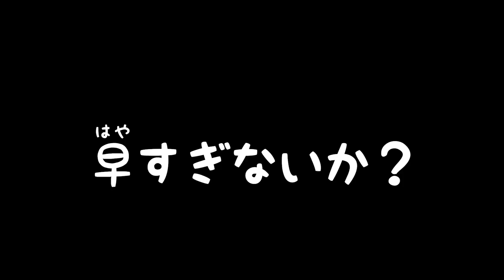『あぶりだし』で７つの質問をしてみた！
『 あぶりだし 』の 実験 をしました！
せっかくなので、みき先生に普段聞けない質問をしてみました。
ホットプレートでできますので、
お友だちが集まった時のリクリエーションにもおススメです！
久々に登場、”みき画伯”の名作も爆誕していますのでお見逃しなく♪

0:00 オープニング
0:43 準備するもの
1:15 書いてみよう
1:51 美樹先生に質問
11:40 ドラえもんの完成
12:53 まとめ